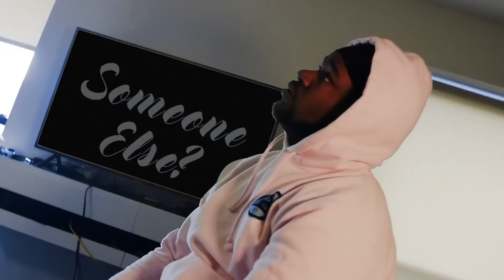Tae Banks - Everything (Official Music Video)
Tae Banks single “ Everything “ off the Quarantine Tae mixtape out on all streaming platforms